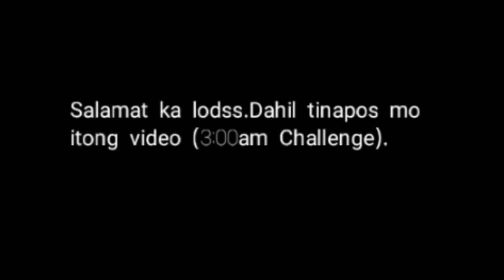Dark House|3am CHALLENGE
Waattssaaap mga ka Lodss!
Isa karin ba sa nag aabang kung may nag paparamdam ba saakin. Pwes Ramdam ko kayo!
habang na Sho-shoot ako ng Video guys, Sa una palang nakaramdam nako ng kilabot at pag taas ng aking mga balahibo. So yun nga totoo pala ang 3am challenge, Hindi lang natin nakikita kundi binabase natin sa pakiramdam. So kung na gustuhan mo ang Video na ito I-click mo na nga ang Subscribe button at i hit munarin ang bell button para ma notify ka sa nxt Upload natin. 😊